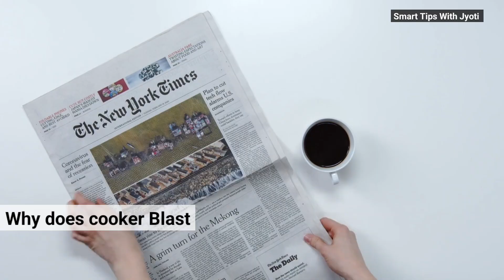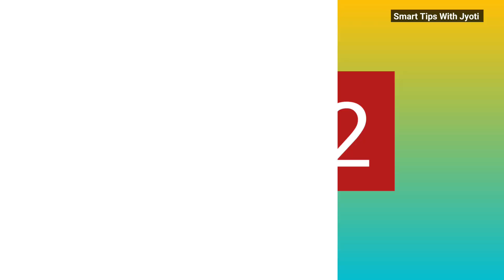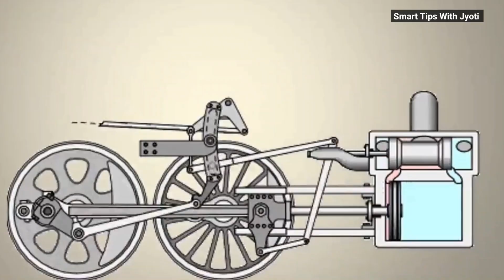कुकर में ब्लास्ट क्यों होता है | कुकर में ब्लास्ट न हो इसके लिए क्या करें | cooker blast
क्या आपने कभी सोचा है कि कुकर में ब्लास्ट क्यों होता है? कुकर में ब्लास्ट न हो इसके लिए क्या करना चाहिए? हमारी ऐसी कौन सी गलतियां है जिससे कुकर में ब्लास्ट होता है? आज के इस वीडियो में मैं आपको इन्ही सब सवालों के जबाब दूंगी।

👉 Your queries-
cooker blast kyu hota hai
Why does cooker blast
Mistakes responsible for cooker blast
Cooker ko phatne se kaise bachaaye
When and why pressure cooker blast
इन गलतियों से फटते है कुकर
आखिर कुकर क्यों फटता है
कुकर फटने से कैसे रोके
प्रेशर कुकर क्यों फट जाता है
प्रेशर कुकर में ब्लास्ट क्यों होता है